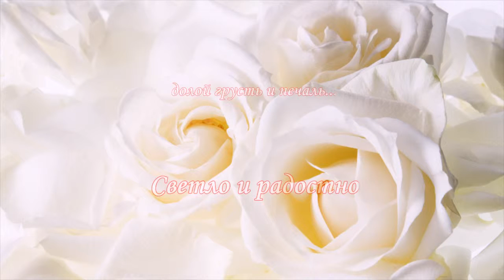Презентация для инвесторов Воронеж 2014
Презентация для потенциальных инвесторов в Центральное черноземье, город

DOWNLOADS